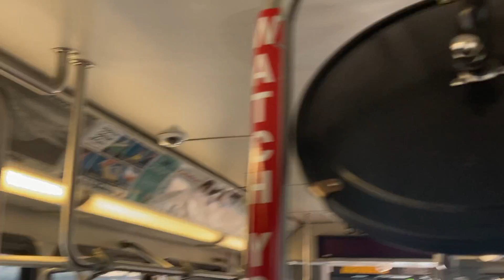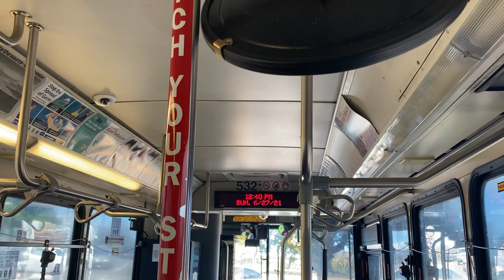Route 54 Alapai TC via Red Hill, Bus 532